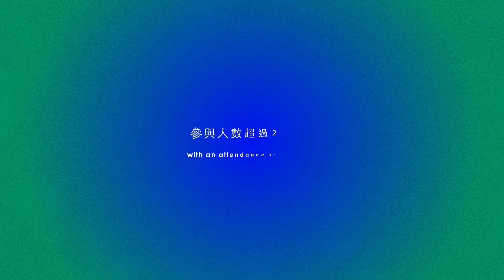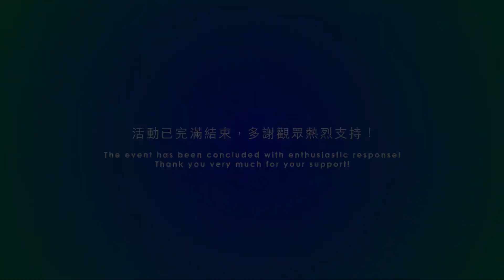25．35演藝嘉年華Performing Arts Carnival - 精華片段 Programme Highlights（沙田大會堂 Sha Tin Town Hall）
沙田大會堂於2022年7月31日舉行的「25‧35演藝嘉年華」慶祝活動已圓滿結束。感謝各位蒞臨參與，與我們共同分享沙田大會堂三十五周年的喜悅。

當天的表演節目精彩豐富，多個本地藝團為大家帶來一連串精彩免費節目，包括舞蹈、音樂、音樂劇及皮影戲等。現場更設有親子互動工作坊，以及展示藝術科技的「走進東九」光學追蹤系統互動體驗環節，為大家帶來了多元化而且充滿創意的藝術活動。

就讓我們一同回顧當日的精彩片段，再次感受當日的歡樂氣氛，並欣賞多個藝團的精彩演出。

The 25 • 35 Performing Arts Carnival held at the Sha Tin Town Hall on 31 July 2022 has come to a successful close.  Thank you for joining us and celebrating with us the 35th anniversary of the Sha Tin Town Hall.

The Carnival offered an array of dazzling performances, including many free programmes by local troupes, such as dance, music, musical and shadow puppetry.  There were also interactive workshops for the whole family, and an arts tech demonstration activity entitled “Into the EKCC: Experiencing the Optical Tracking Camera System”.  It was truly a feast of diverse and creative arts activities.

Let’s look back on the fabulous moments of the Carnival, relive the joyful vibes, and enjoy the arts groups’ exciting performances once more.